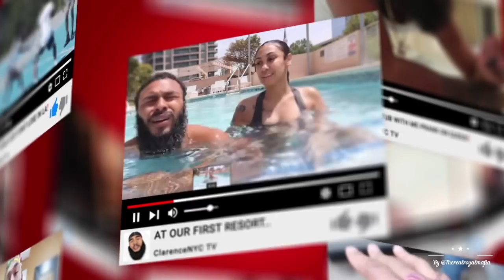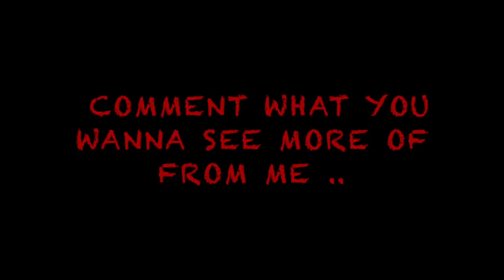OUR FIRST ARGUMENT ON CAMERA..